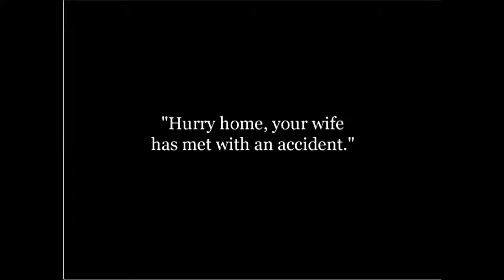Charlie Chaplin The Dentist 1914 Silent Film